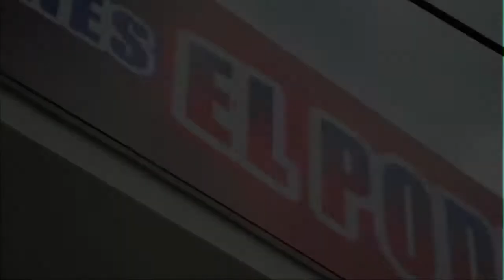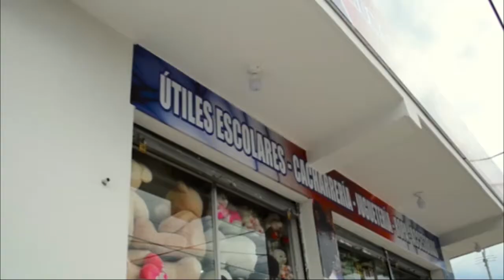APLAZAN INAUGURACIÓN DEL PARQUE DE LA PROVINCIA